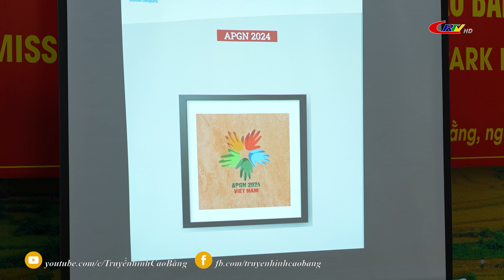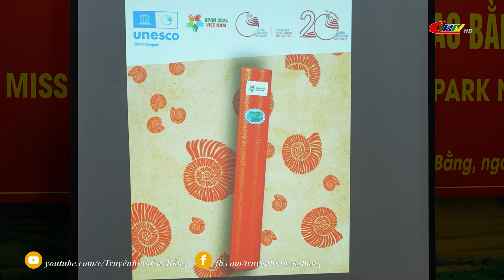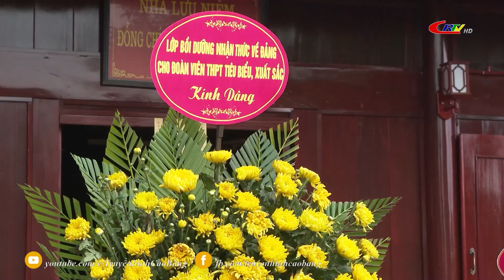Bản tin 9h10 ngày 22/5/2024